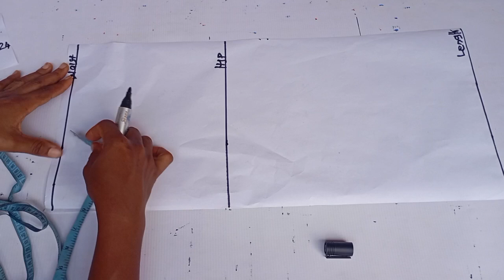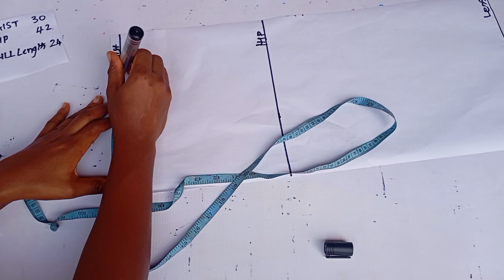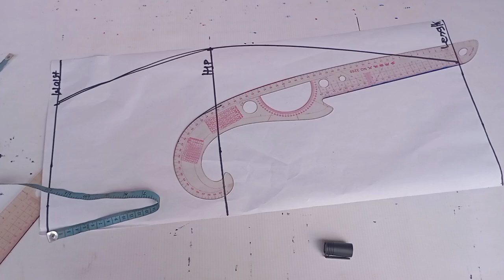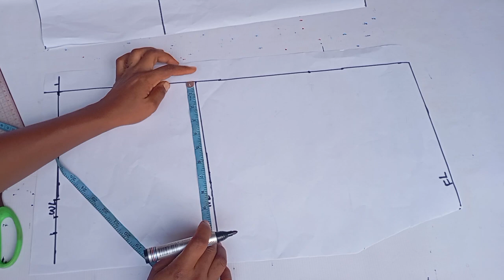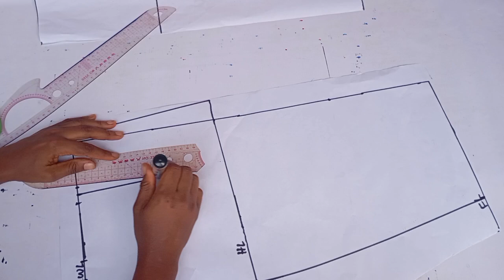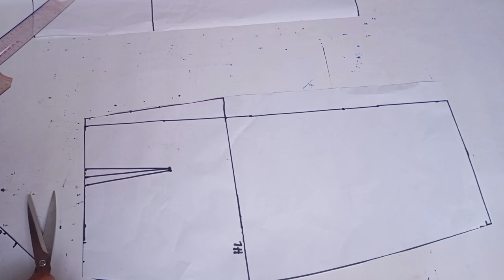Diy pencil skirt with dart/ cutting and stitching / sewing for beginners